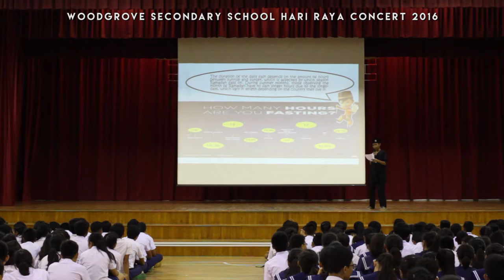WGS Hari Raya Concert 2016